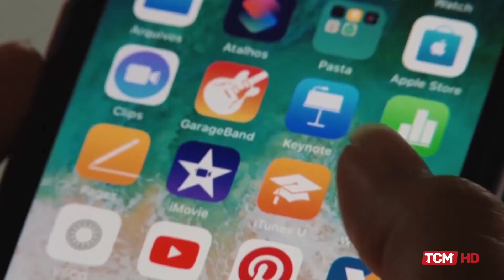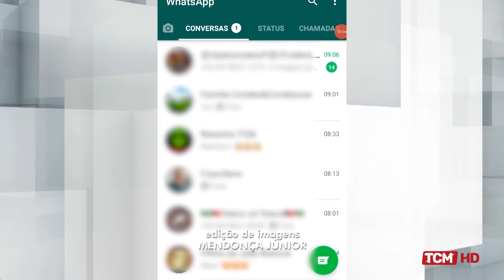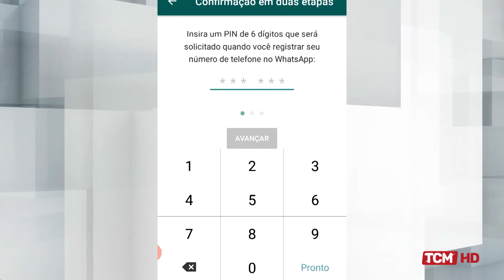Ronda Policial - Proteção Whatsapp